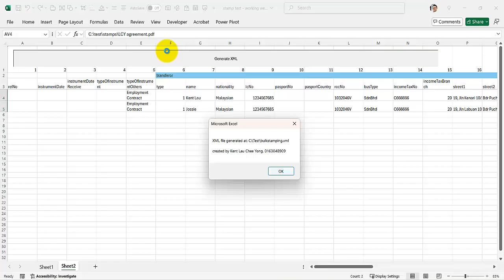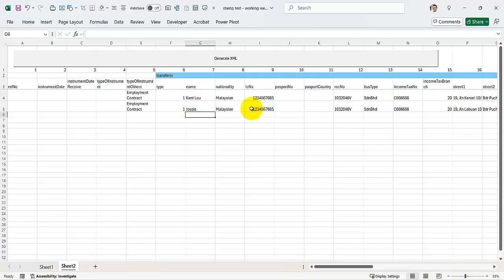LHDN Stamps XML Generator version 2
*LHDN stamp duty process*

I developed this tool to help ease the workload for Employment Contract stamp duty process.

*Who is this tool for?* for companies with more than 50 contracts to upload to LHDN portal

it takes the employee detail
and with a click of a button - generated the xml for the listed employee together with the contract
ready to upload to LHDN portal.

*Output:* xml file

what is the tool: it is an Excel file, and it contains Excel macro code inside.